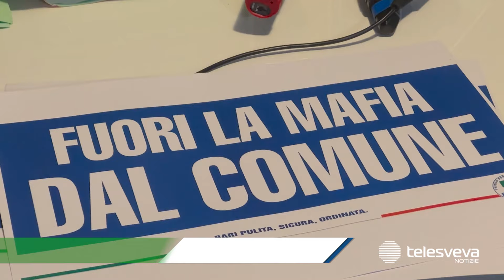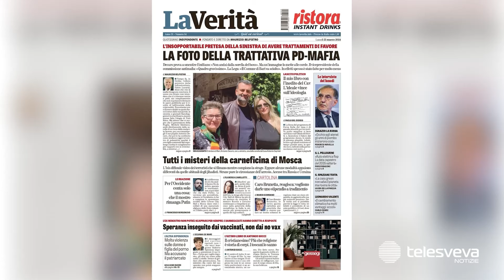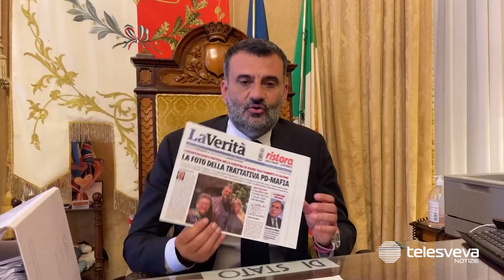Commissione d'accesso al Comune di Bari: Decaro sotto attacco, il centrodestra punta il dito